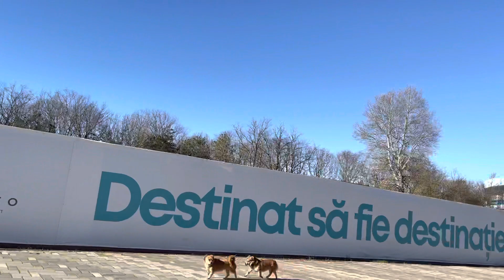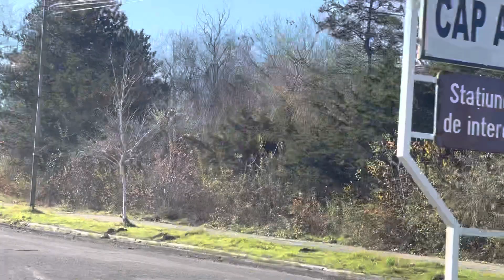Sudul litoralului Stațiuni Olimp, Neptun, Jupiter, Cap Aurora, Venus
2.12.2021 o zi cu soare.
Observații realizate din Dacia lui Radu, zis si copilu străzii pe YouTube.